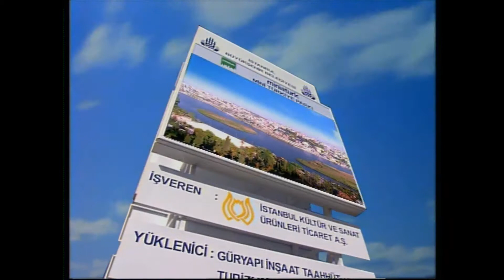Miniatürk Tanıtım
Türkiye'de 90'lı yıllara damgasını vurmuş Siyasi, Ekonomi, Güncel, Magazin ve Spor Olaylarının yer aldığı haberler.